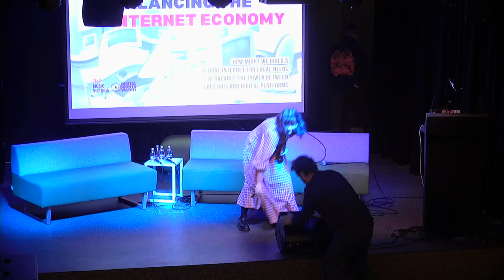CREATE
CREATE is the final event of a four-part series hosted by Digital Rights Watch as part of the Rebalancing the Internet Economy project.

As musicians navigate self-promotion on social media, distribution on digital platforms, and the ongoing toll of the pandemic, Digital Rights Watch and Music Victoria team up for a night of music and discussion with emerging artists, digital platforms and industry leaders to explore how digital platforms are impacting artists and the music industry, and how we might rebalance the internet economy to work for local creatives.

Join Music Victoria host Kiwat Kennell in conversation with Eilish Gilligan, Jake Cleland, Will Evans and Glenn Bennie.